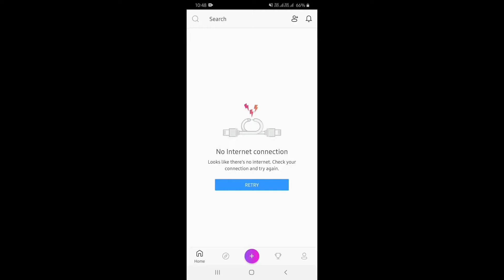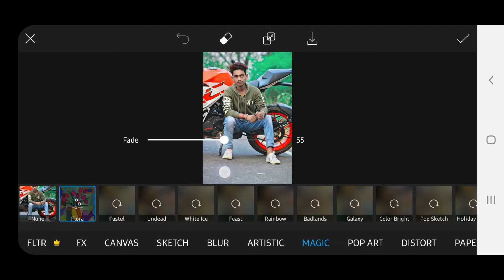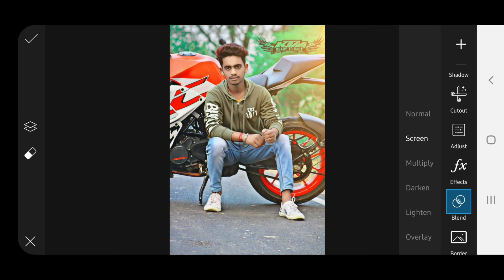Picsart Ktm Lover Photo Editing | Picsart New Style Photo Editing | Picsart Photo Editing Tutorial